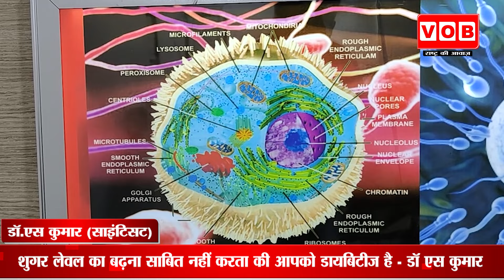शुगर लेवल का बढ़ना साबित नहीं करता की आपको डायबिटीज है - डॉ एस कुमार